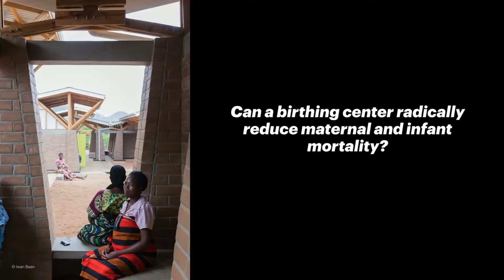How to Pronounce Malawi (Real Life Examples!)